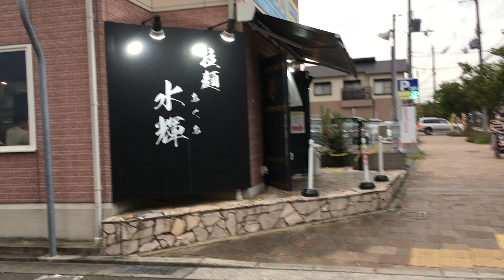［グルメ］拉麺 水輝／八木澤教司 Satoshi YAGISAWA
■ 拉麺 水輝／八木澤教司